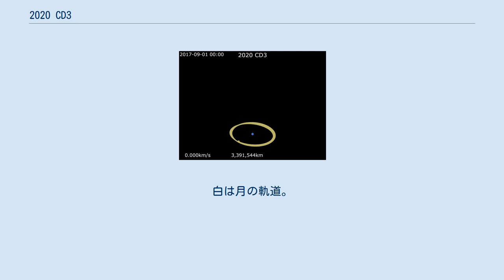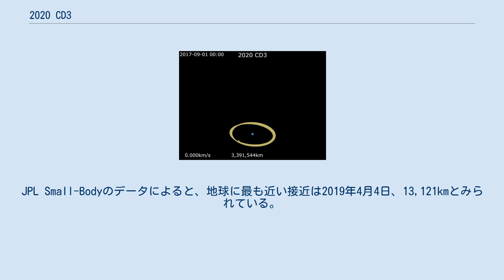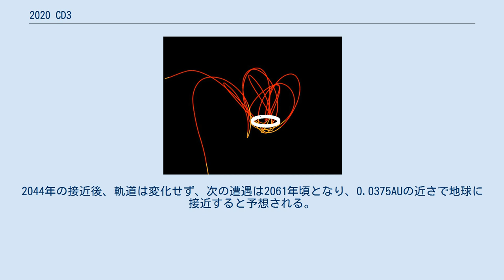2020 CD3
2020 CD3とは、直径約1 mから1.5 mと推測される微小な地球近傍小惑星の1つである。
この小惑星は発見された2020年2月時点において、地球の周囲を自然衛星として周回し、一時的な「第2の月」となっていた。
 2020 CD3はアリゾナ大学のカタリナ・スカイサーベイにより発見され、その時点において既に約3年間地球の衛星軌道を周回していたと考えられる旨が2020年2月15日に国際天文学連合により発表された。
地球に関し、一時的な「第2の月」たる自然の天体が発見されるのは、2006 RH120に続いて観測史上2回目である。
 炭素質のC型小惑星であると見られたが、その後S型かV型小惑星であるとの観測結果が報告された。
当初推定された大きさは直径1.9mから3.5mであり、後日1mから1.5mと報告された。
視等級は23.0、絶対等級は約32と暗い天体である。
 地球を一時的に周回する天体についてはこれまでにも何例か観測例があるものの、調査の結果人工物とされることがほとんどであった。
しかし、太陽放射圧の摂動の観測結果などからは、2020 CD3について人工物であるとは見られていない。
ただしハワイのジェミニ天文台が2020年2月24日に観測した際には、2020 CD3が自然物か人工物かを断定していなかった。
またスペースX設立者のイーロン・マスクは、自身のツイッターで、2020 CD3は少なくとも自分の（打ち上げた）ものでは無いという旨をコメントしている。
その後のローウェル天文台での観測により、天然物であることを示す観測結果が報告された。
 2020 CD3の軌道のアニメーション。
 2020 CD3 · 月 · 地球 2020 CD3の軌道。
白は月の軌道。
 2015年から2020年までの2020 CD3の地球の周りの軌道。
 2015年から2016年にかけて地球の重力に捉われたとされ、2020年5月には地球から離れると予測されている。
月の重力によって2020 CD3の軌道は不安定になっている。
2020 CD3が地球の周りを周回する過程で月との遭遇が繰り返されると、2020 CD3が地球の軌道から逃れるために十分な勢いを確保することが可能なため、最終的には地球の周りを周回することを終える。
 2020 CD3の軌道は非常に変動が大きく偏心しているため、過去の軌道の予測は不確かである。
JPL Small-Bodyのデータによると、地球に最も近い接近は2019年4月4日、13,121kmとみられている。
それ以前では、約41,000kmの距離での接近が2020年2月13日に起こった。
地球の周りの2020 CD3の公転周期は約47日とみられているが、より大きな軌道では公転周期は70〜90日の範囲である。
なお、これらの推定値は不確実なものである。
 地球の周りで一時的に捕らえられている2020 CD3は、地球の一時的に捕獲された一時的な衛星である。
2020 CD3は、そのサイズが小さいため、メディアでは地球の「ミニムーン」と広く呼称されている。
 地球の重力から離脱した後も、2020 CD3は太陽の周りを周回し続け、2044年3月に0.0245AUの近さで地球に接近する。
接近距離が長すぎて捉えられることができないため、2020 CD3が2044年3月の遭遇で地球の重力に捉えられる可能性は低い。
2044年の接近後、軌道は変化せず、次の遭遇は2061年頃となり、0.0375AUの近さで地球に接近すると予想される。